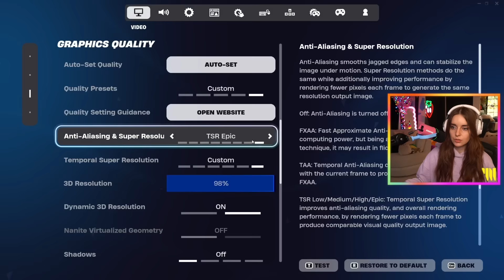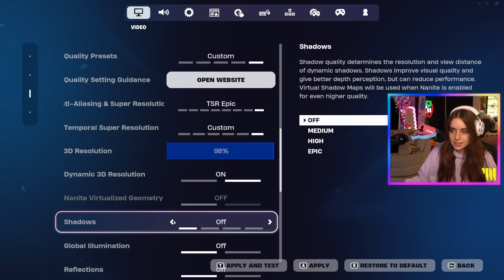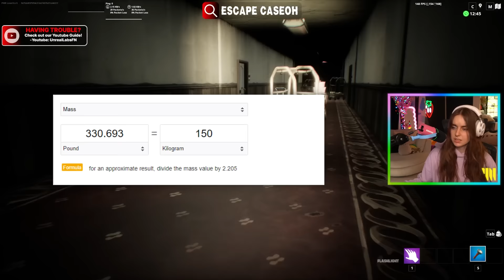Escape CaseOH!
to try out this map search: Escape Caseoh